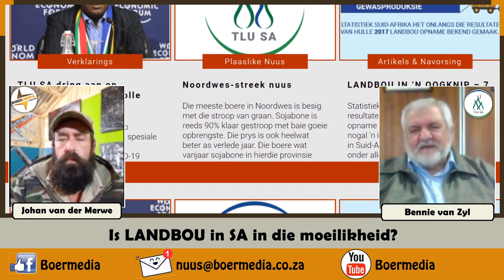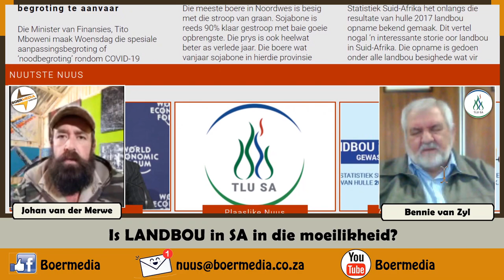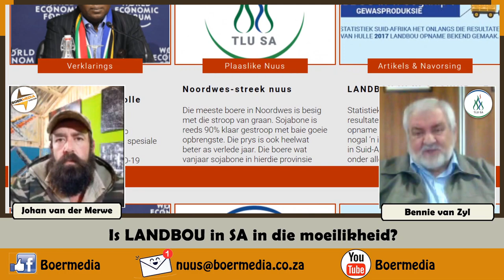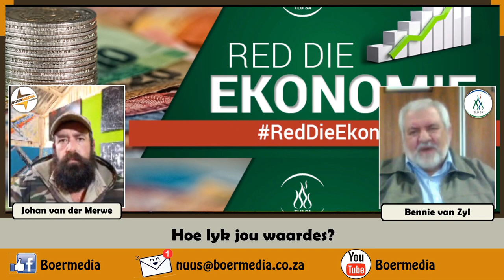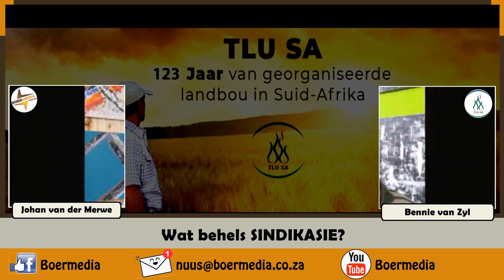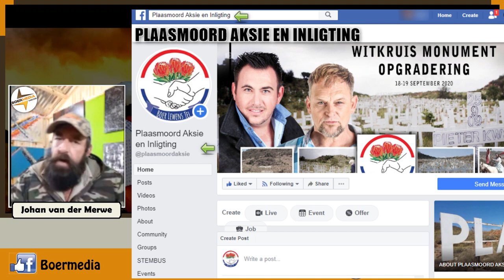Bennie van Zyl beantwoord 'n paar diep vrae - van landbou tot kultuur, leierskap en die toekoms.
Hierdie is ons lang formaat videos. So sit terug en luister wat Johan van der Merwe met die hoofbestuurder van TLU SA, Bennie van Zyl  oor gesels.